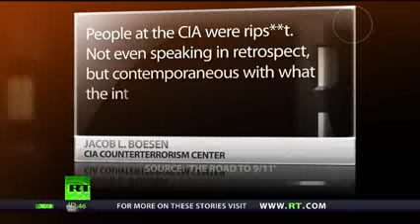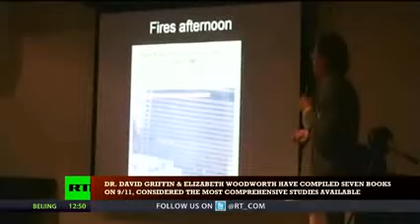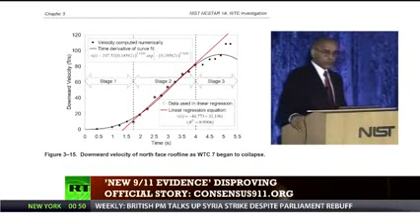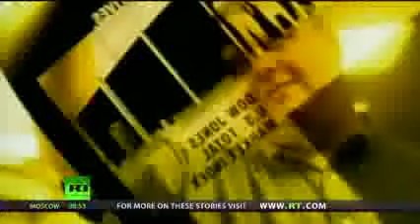Russia Today 911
On September 10th 2001 Don Rumsfeld announced that the pentagon couldn't account for 2.3 TRILLION dollars of military spending. The next day the towers get hit, and the story gets completely washed out of the media.